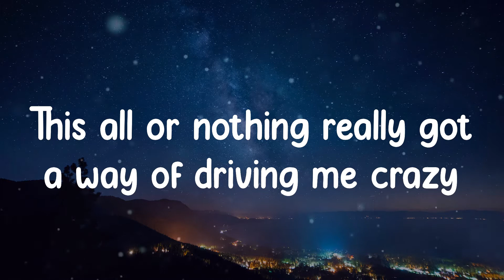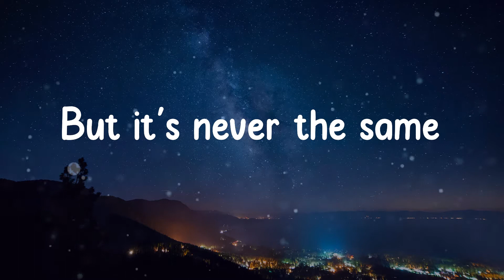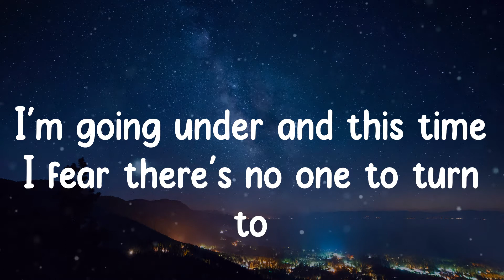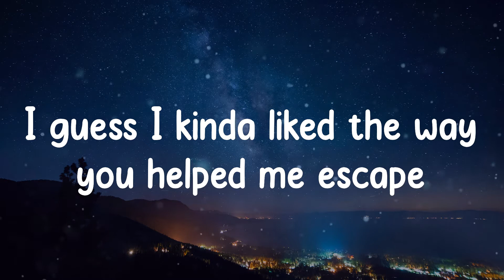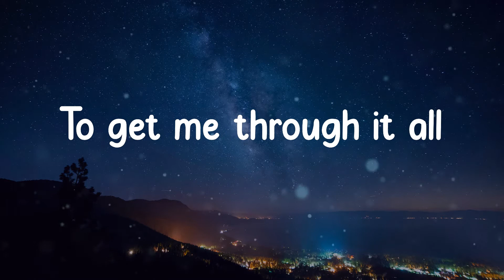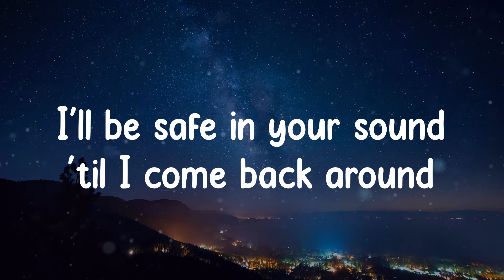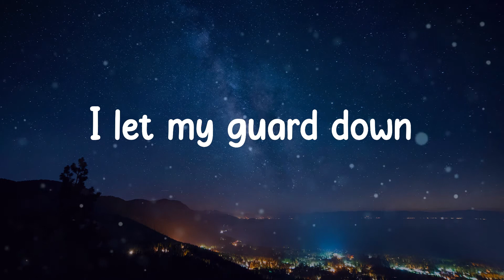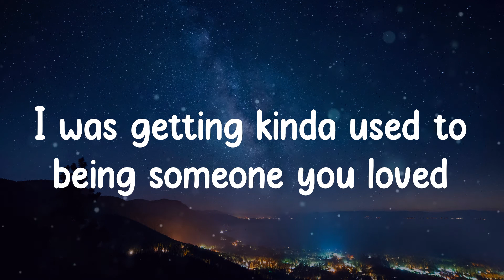Lewis Capaldi - Someone You Loved (Lyrics)